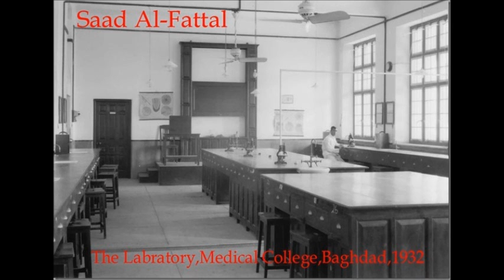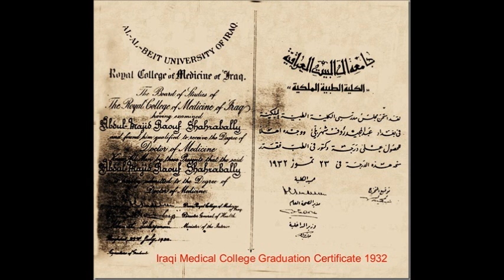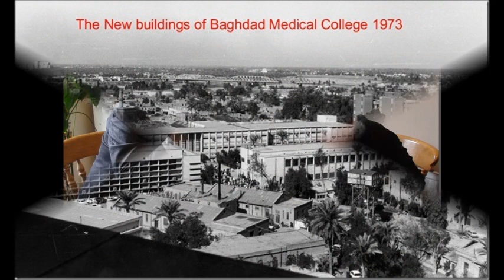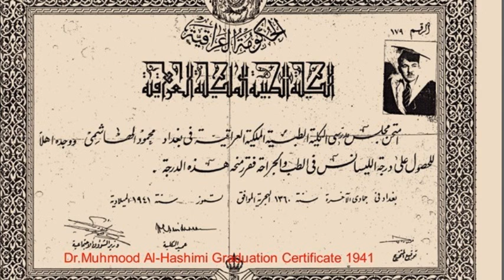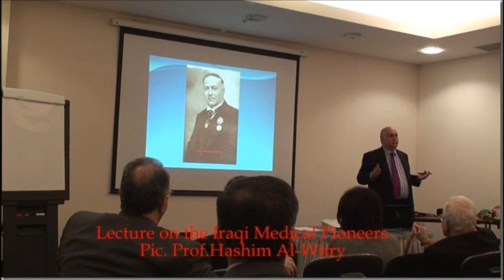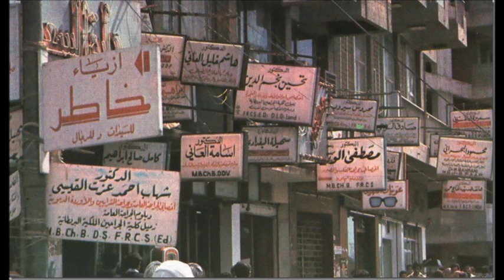History of Medical School in Iraq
This video is summarising by photos the long history of the first Iraqi Medical School in Baghdad. It was established in 1927 and it graduates thousands of Iraqi Doctors.